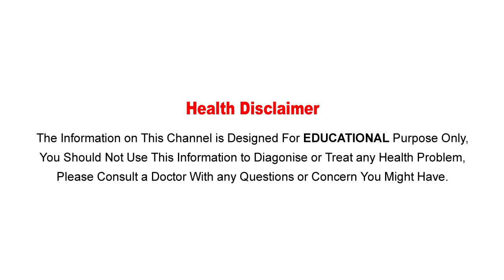మనం వాడే టూత్ పేస్ట్ గురించి భయంకరమైన నిజాలు.. || Disadvantages Of Tooth Paste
Watch :మనం వాడే టూత్ పేస్ట్ గురించి భయంకరమైన నిజాలు.. || Disadvantages Of Tooth Paste

Aarogya Sutra